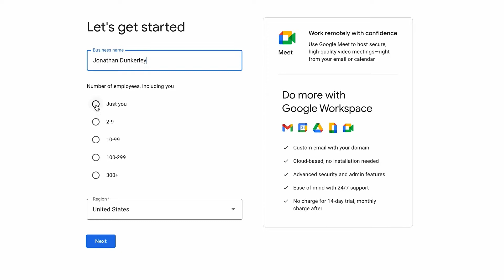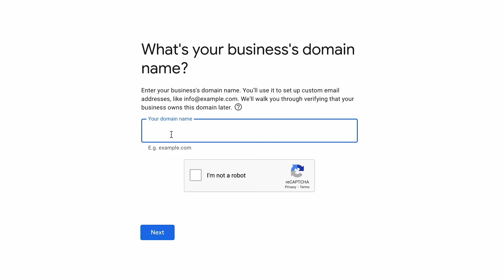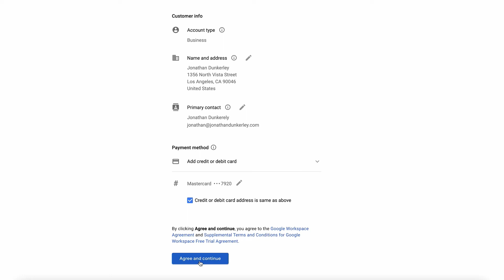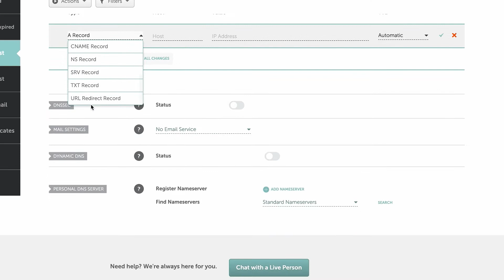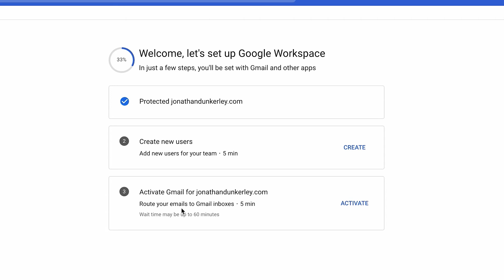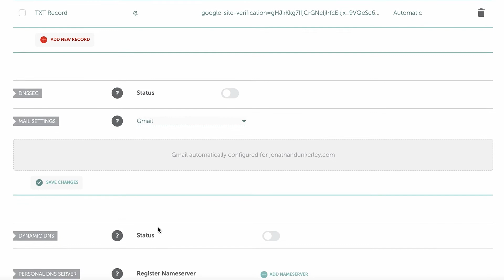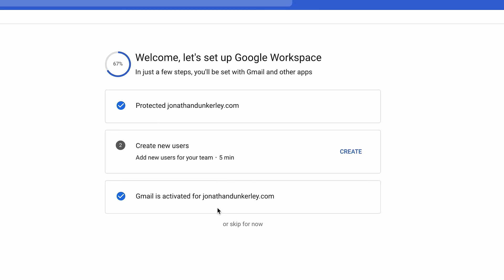Set up a business Email Account with Google Workspace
This quick tutorial will go over how to create a Google Workspace account which is what replaced G Suite. It has a very easy setup.

You can start to communicate with your audience via email and start to build your online business.

👇 𝐓𝐇𝐄 𝐆𝐄𝐀𝐑 𝐈 𝐔𝐒𝐄 𝐎𝐍 𝐓𝐇𝐄 𝐂𝐇𝐀𝐍𝐍𝐄𝐋 👇

𝐂𝐀𝐌𝐄𝐑𝐀
Sony a6400
Sigma 16mm f1.4
Battery AC Adapter
Patriot 2 Teleprompter

𝐀𝐔𝐃𝐈𝐎
Rodecaster Pro
Rode PodMic
Mic Boom
XLR Cable

𝐋𝐈𝐆𝐇𝐓𝐒
LED Ring Light

⏰TIMESTAMPS⏰
0:00

Content ID Code:
4B2W0XDYH43H1P0X